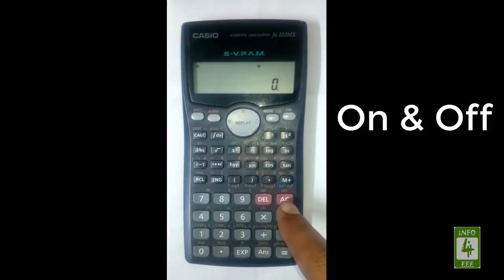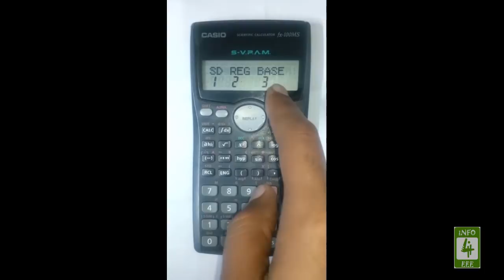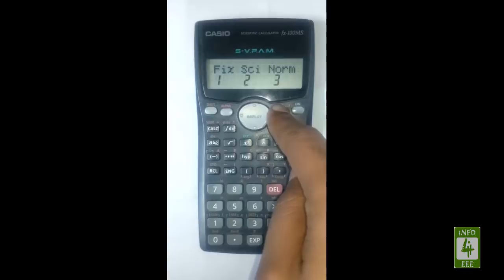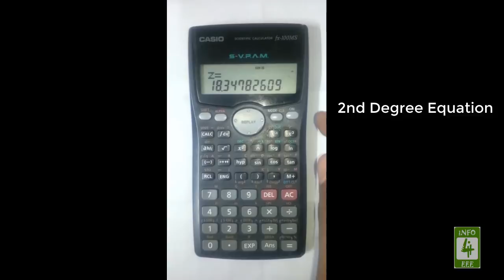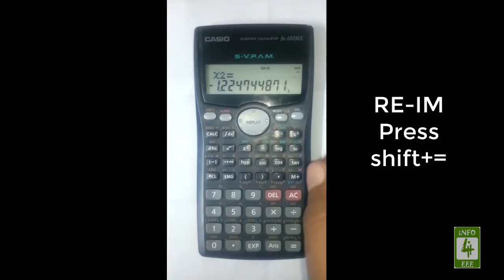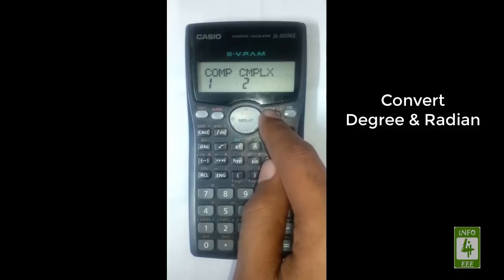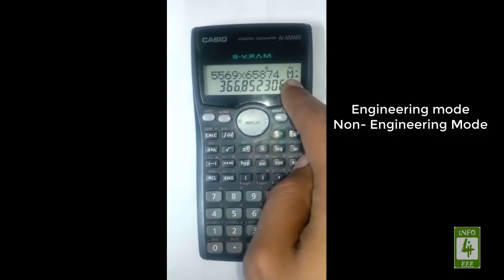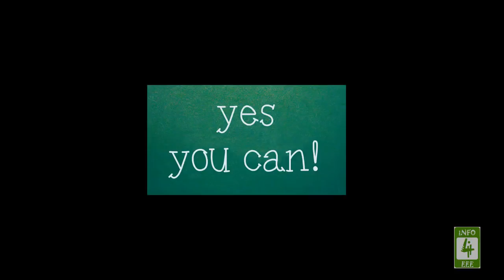Master Casio Scientific Calculator in Hindi 🎯 | Full Guide + Hidden Tricks for Engineers! With SG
Want to become a Casio Scientific Calculator pro? 📐 This full Hindi tutorial is your one-stop guide to learning every essential and hidden function of the fx-100MS calculator—along with tips that also apply to models like fx-991MS, fx-991ES Plus, and 2nd edition devices. 🚀

Whether you’re an engineering student or preparing for competitive exams, this video will make sure you never struggle with your calculator again! 🎓

🔍 In This Video, You’ll Learn:

Power ON/OFF, brightness, function keys

Cube root, mode functions, memory clear

Solving 2/3 variable equations & quadratics

Trigonometric & logarithmic calculations

Engineering mode, reset, and number system conversions

🎯 Timestamps for Quick Navigation:
00:00 – Intro
00:39 – Switch ON/OFF
00:57 – Change Brightness
01:38 – Direct Operations
02:01 – Function Key
02:54 – Cube Root
03:15 – Mode Function
05:01 – Clear Memory
05:31 – 2 Equations (2 Unknowns)
07:34 – 3 Equations (3 Unknowns)
08:17 – Quadratic Equation
10:11 – Define Equation
11:16 – Trigonometric Functions
12:32 – Engineering Mode
13:27 – Reset
13:46 – Number System Conversion
15:43 – Log Value
16:20 – Quote of the Day
16:30 – Call to Action

🌐 INFO4EEE – Founded in 2012 to empower students of Electrical, Electronics, and Instrumentation Engineering.